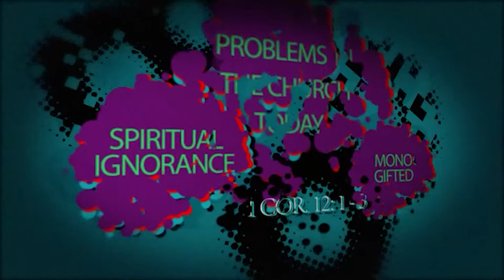DSBC - Ron Adema - Spiritual Gifts - 2020 (#08) - Love Never Fails! - Mar. 8, 2020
Series:  Spiritual Gifts - 2020

Lesson:  Love Never Fails!